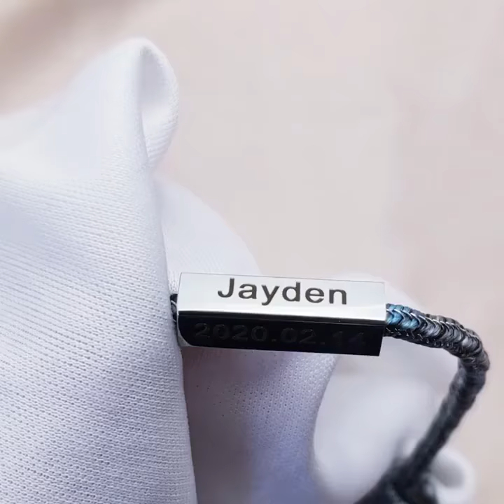Forever Bracelet™ -CUSTOM NAMES & DATE ENGRAVED (2P/Set)